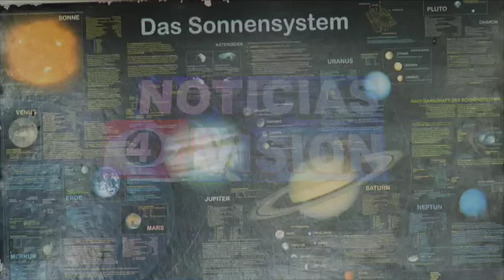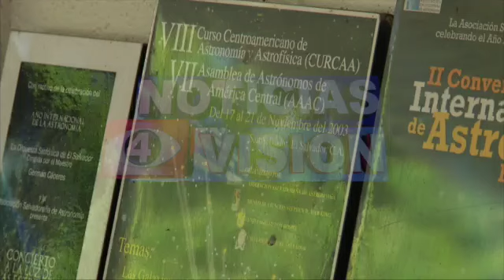Asociación de Astronomía